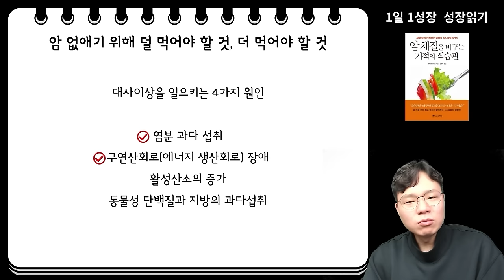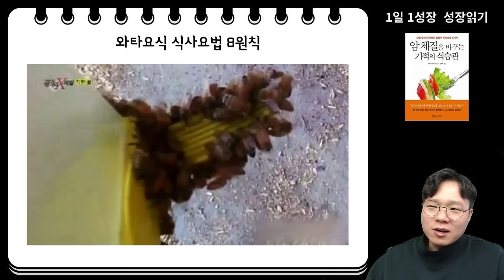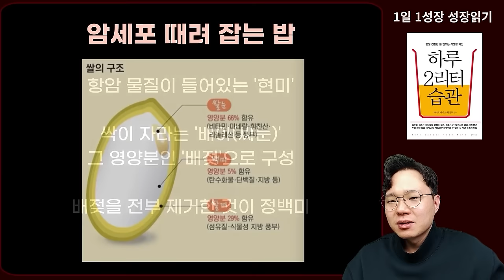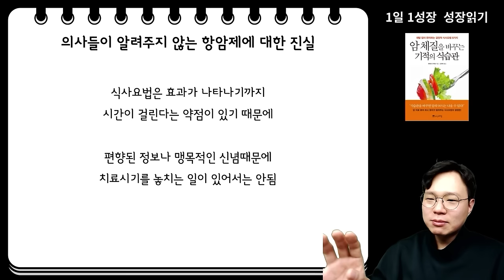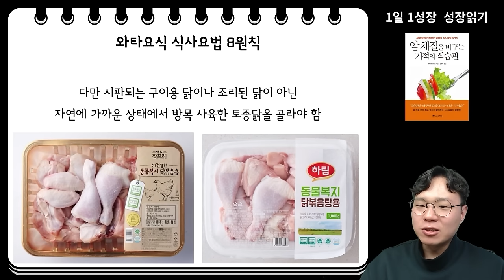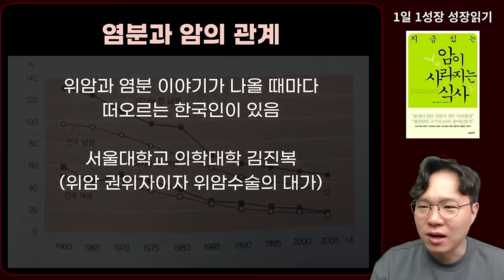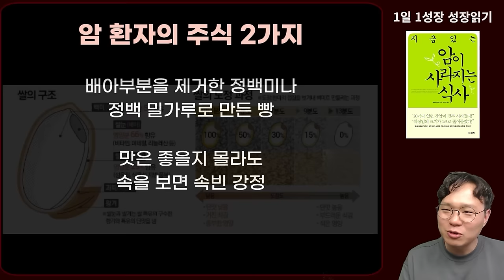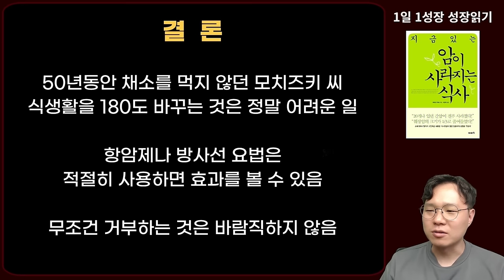(일본 전설 30년 암 전문의가 말하는) 말기 암도 사라지는 기적의 암 환자 식사법 I 와타요 다카호 I 암환자 식사법 I 말기암 I 암치료